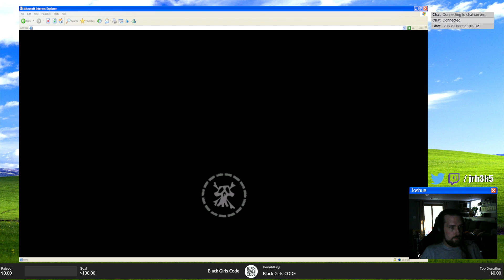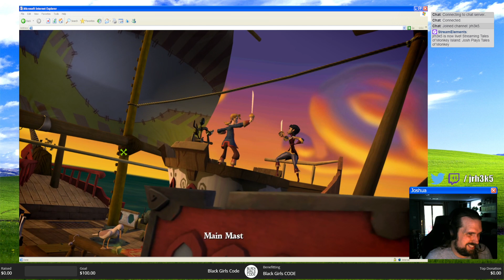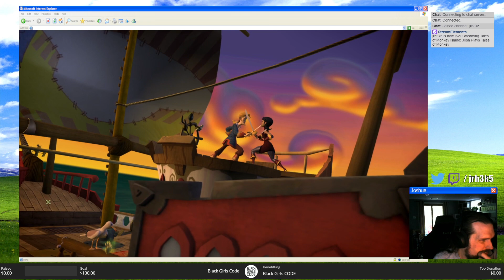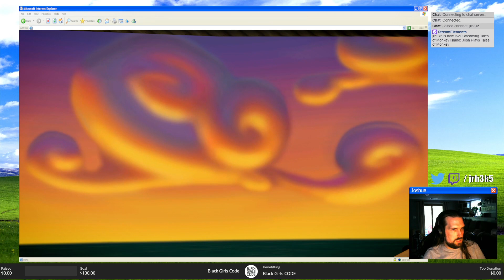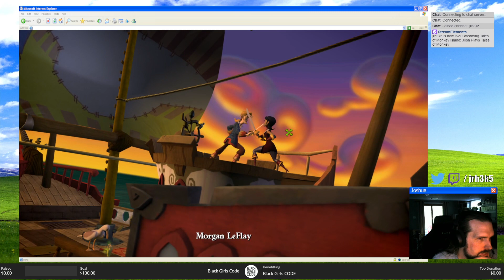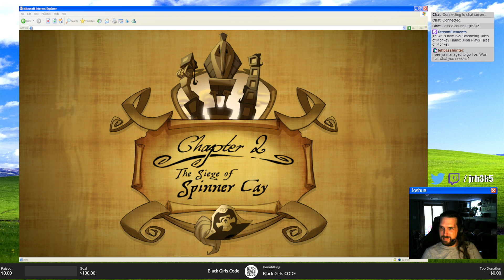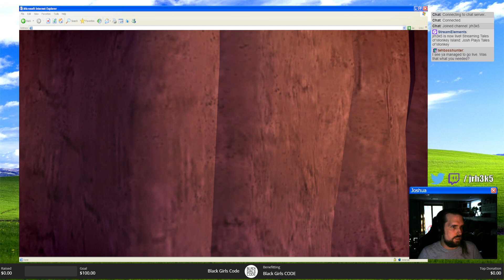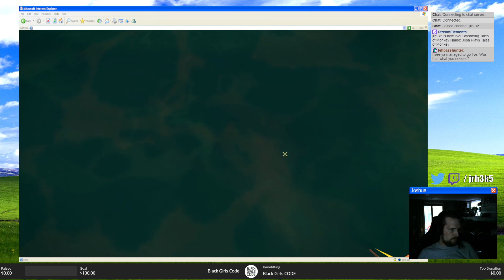Tales of Monkey Island Playthrough 4